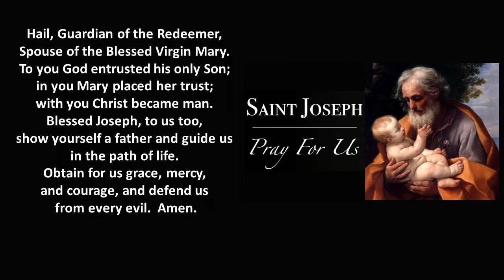CMOR - Wed. Dec. 1, 2021